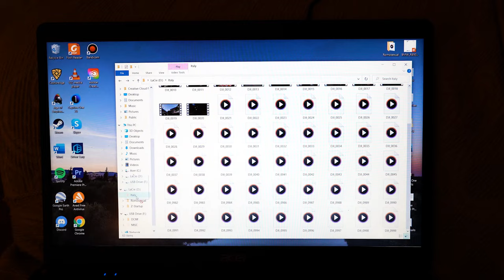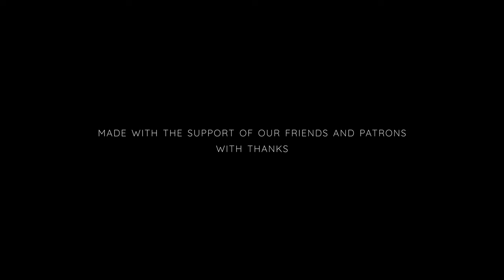I HAVE to Get Out of Italy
This is what nobody tells you about solo motorbike travel. It's the start of a new journey, but instead of adventure and excitement it's stress, loneliness, and homesickness...and Italian drivers. This is the other side of life on the road, the one less suited to Instagram and YouTube... oops. Join me for a bumpy start to a new series, The World Through the Visor, as we spin down the boot of Italy on this gorgeous BMW R1150GS. Oh, and look at a few stones of course. You know me...

The World Through The Visor: Part One - Italy

This video was made with the support of the fantastic community that's grown up around the unOrdinaryWorld project. For that, I can never say thank you enough, but I'll keep saying it nonetheless - thank you!!

If you've enjoyed this video and would like to leave a small donation to help support future productions, you can do so here:

We're also on Social Media! Feel free to drop me a message on FB or IG:

Ferdia.